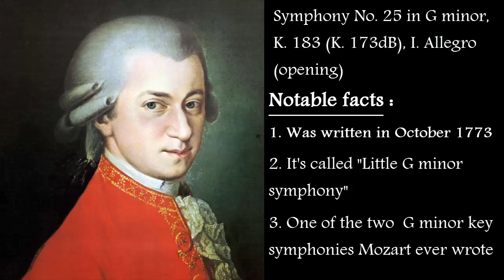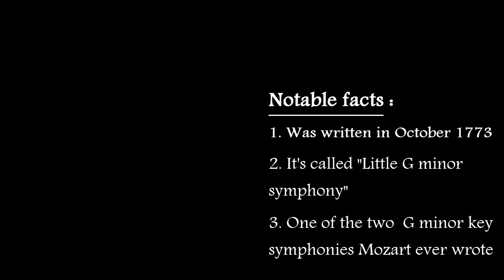TOP 100 - Symphony No. 25 in G minor, K. 183 (K. 173dB), I. Allegro (opening)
THIS IS TOP 100 BY MOZART

The Symphony No. 25 in G minor, K. 183/173dB, was written by the then 17 year-old Wolfgang Amadeus Mozart in October 1773 shortly after the success of his opera seria Lucio Silla. It was supposedly completed in Salzburg on October 5, a mere two days after the completion of his Symphony No. 24, although this remains unsubstantiated. Its first movement is widely known as the opening music in Miloš Forman's film Amadeus.

This is one of two symphonies Mozart composed in G minor, sometimes referred to as the "little G minor". (The other is the Symphony No. 40; see also Mozart and G minor.)

The symphony is laid out in standard classical form:
1.Allegro con brio,  in G minor
2.Andante,  in E-flat major
3.Menuetto & Trio, Menuetto   in G minor, Trio in G major
4.Allegro,  in G minor

Style and influence:

With its wide-leap melodic lines and syncopation, this symphony is characteristic of the Sturm und Drang style. It shares certain features with other Sturm und Drang symphonies of this time, and is likely inspired by Joseph Haydn's Symphony No. 39 which is likewise in G minor.

Performance history:

The work was first performed in the United States by the Boston Symphony Orchestra on October 27, 1899, under the direction of Wilhelm Gericke. It was not performed again in the U.S. until 1937, when rendered by the Alfred Wallenstein Sinfonietta. John Barbirolli and the New York Philharmonic performed it again in 1941 as part of their centennial season.